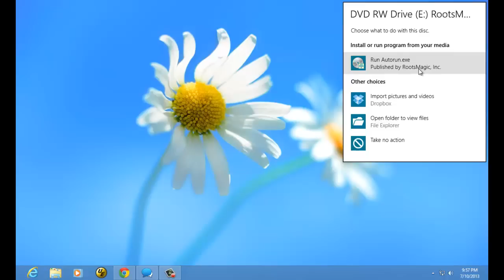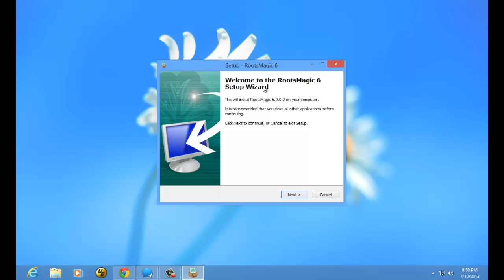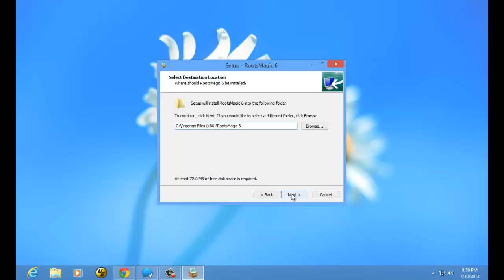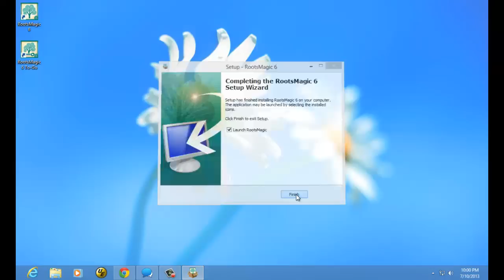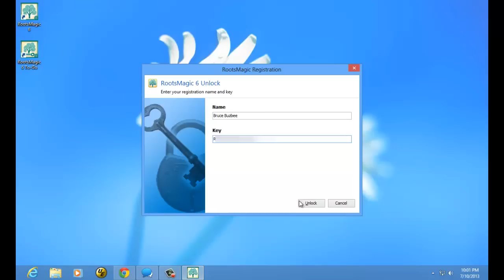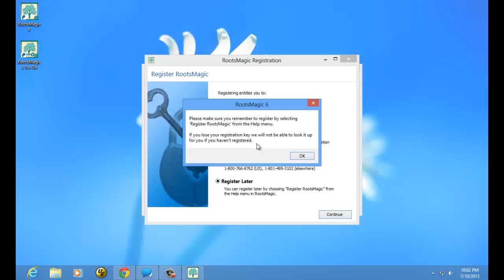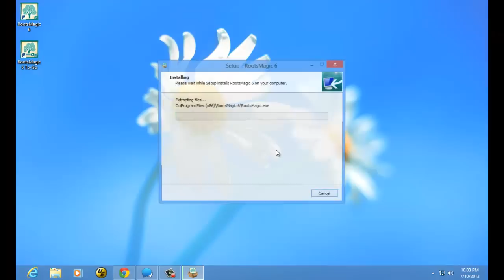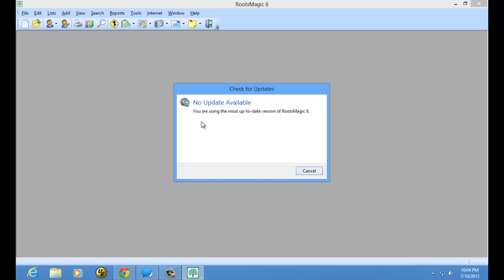Installing RootsMagic from the CD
A short video showing how to install RootsMagic from the CD, and how to update it to the latest version.